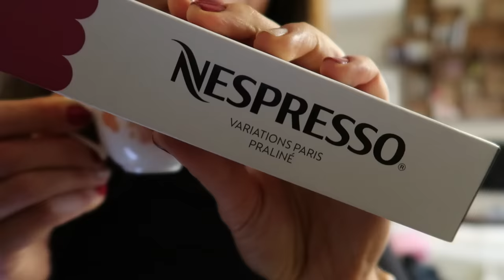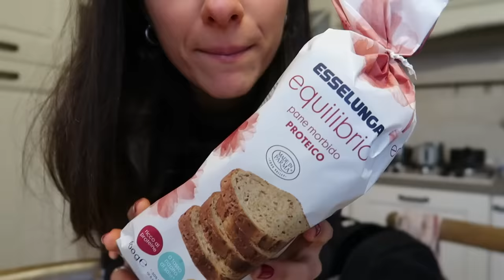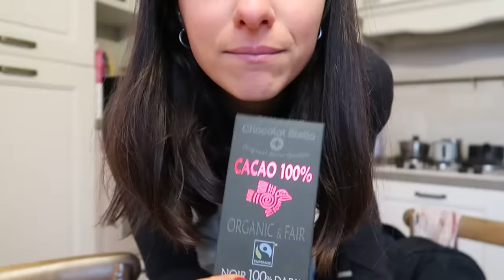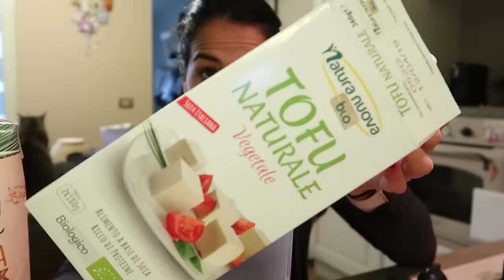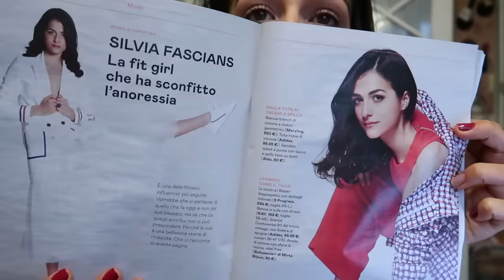Cosa Mangio in un Giorno + allenamento cardio - vlog #93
Codice: SILVIA25